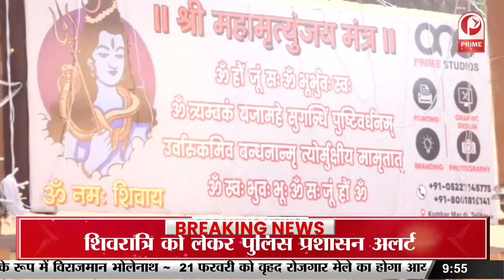Mahashivratri 2023 : महाशिवरात्रि पर शिवालयों में भक्तों का लगा ताता || Prime Tv